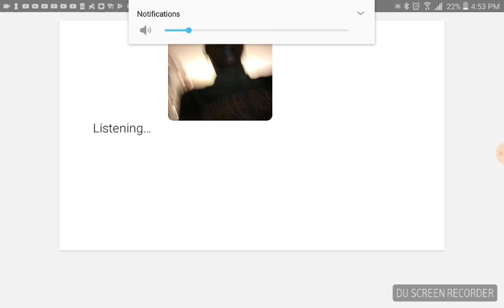March 26, 2018